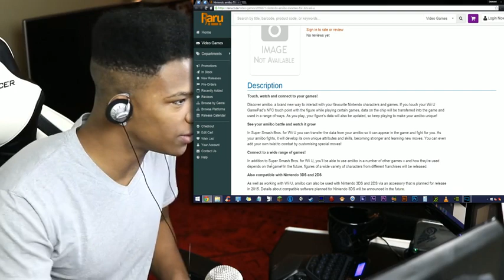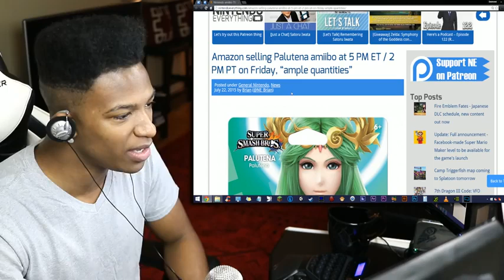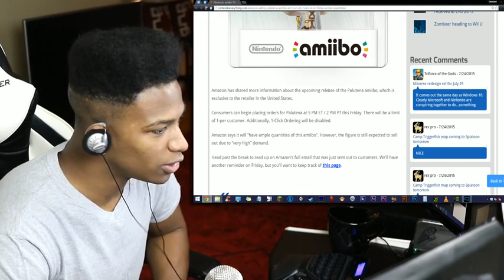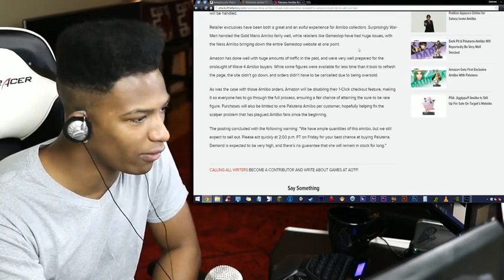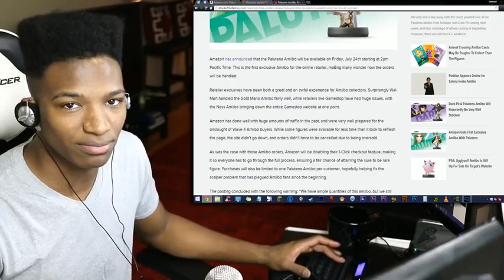Palutena Amiibo Will be Released LATER TODAY ON AMAZON! GO! + Mewtwo Amiibo Release Date LEAKED